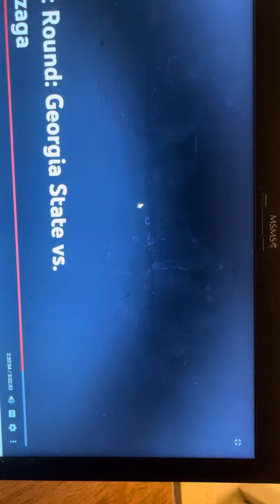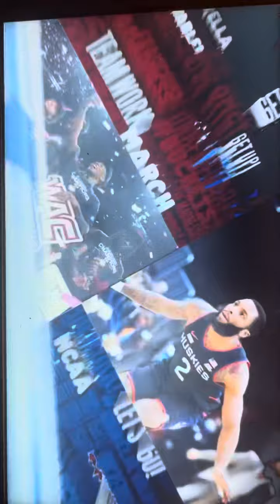Round of 64: New Mexico State vs Connecticut Intro on TNT